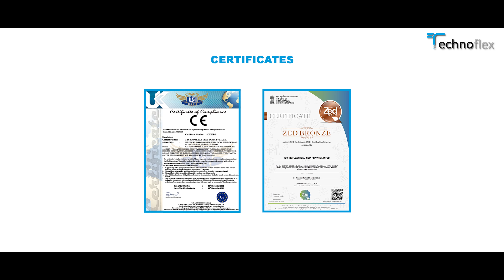Technoflex | Leading manufacturer of conduits & fittings | Best commercial shoot 2023 | NVPS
Technoflex
About Technoflex
We Techno flex, are one of the topmost organizations of the industry engrossed in manufacturing, supplying and exporting a broad range of Metallic and Non-Metallic Conduit, since our inception in the year of 2011. In our optimum quality product range. We are offering GI Steel Flexible and GI Conduit (AS PER ISI 9537 Part II CONDUIT and ISI 3480) and accessories. These products are manufactured using superior grade basic material in full compliance with the set industry norms and standards at our ultra-modern manufacturing unit. Owing to their excellent finish, superior corrosion resistance and built in flexibility, these products are demanded by the various industries such as construction & building, rail transportation system, Shipping Companies and hazardous manufacturing units. Our products are manufactured with utmost precision under the assistance of our highly experienced professionals. We procured basic material from the trusted and reliable vendors of the industry. We have appointed a team of qualified personnel to carry out our business operations. To meet the varied demands of our clients, we are manufacturing these products in various technical specifications. Banking on our production capacity, We have been able to fulfill the bulk demands of the provided
productsT. o be the most efficient and innovative steel conduit manufacturer, service provider, and solution supplier.

Corporate Office :
Technoflex Steel India Pvt Ltd
403, Dutt Nagar, CAT Square, Opposite D-Mart, Rajendra Nagar, Indore, M.P. - 452012, India

Factory Office :
Survey No.236/4, Gram Ahirkhedi, Hawa Bunglow Road, Near CAT Circle, Indore , M.P. - 452012,